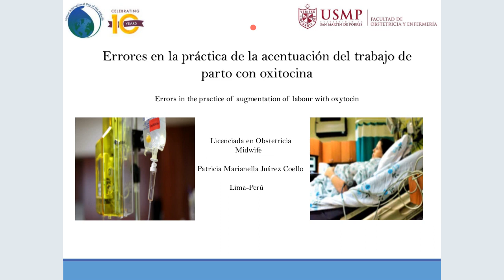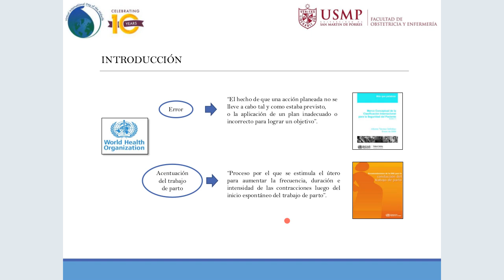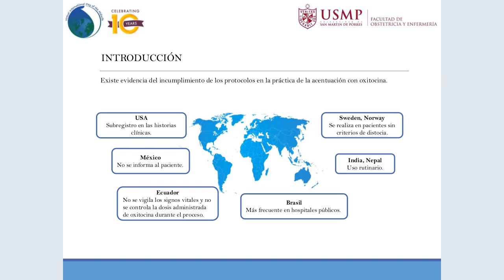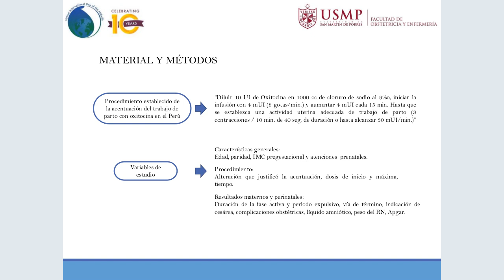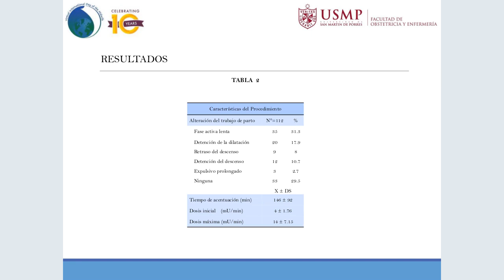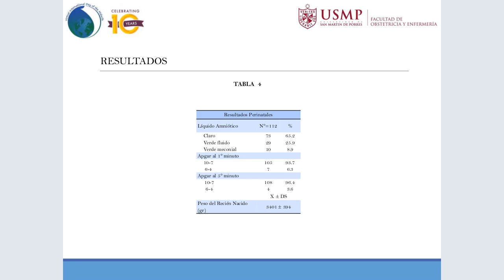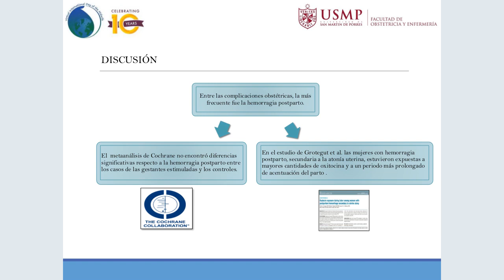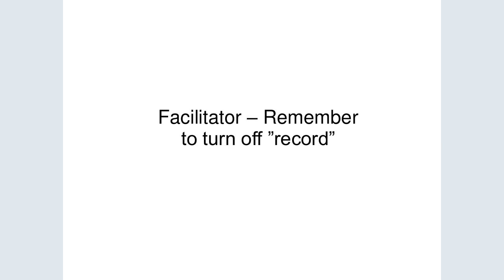VIDM 2018 Session 04 Patricia Juarez Coello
Errors when conducting labour with oxytocin (in Spanish)
Patricia Juarez Coello

Recording: Big Blue Button, Frontier Nursing University, USA